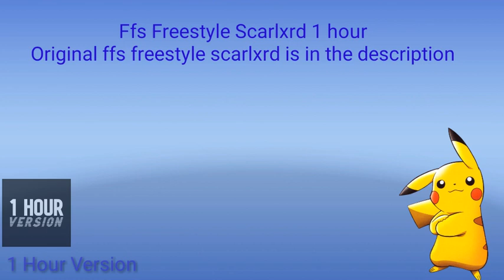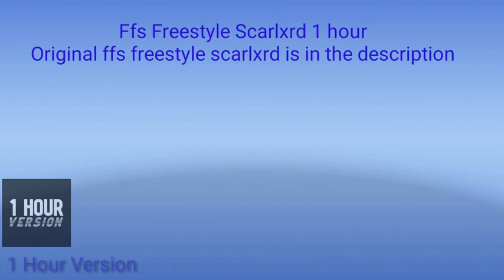1 hour Ffs Freestyle Scarlxrd (ORIGINAL IS IN THE DESCRIPTION)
Enjoy the song 1 hour 😀

1 Hour Ffs

1 Hour Freestyle Scarlxrd

1 Hour Ffs Freestyle Scarlxrd

1 Hour Loop

1 Hour Version

1 Hour Version Of anything